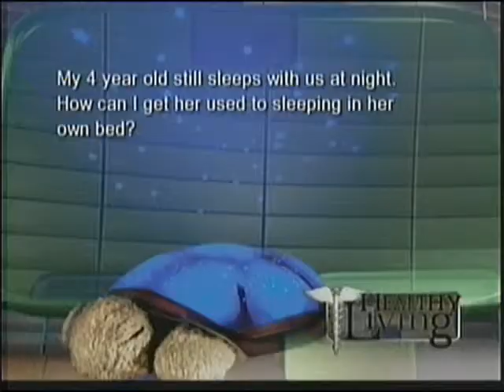Healthy Living with Dr. Jitka Lom: SLEEP ISSUES (2 of 2)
Dr. Jitka Lom answers your online questions about topical island health issues.